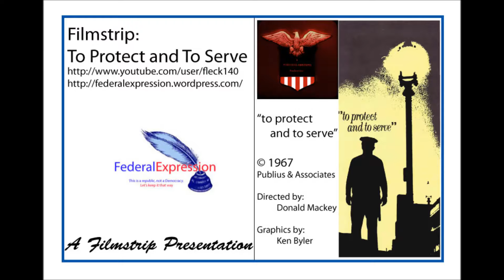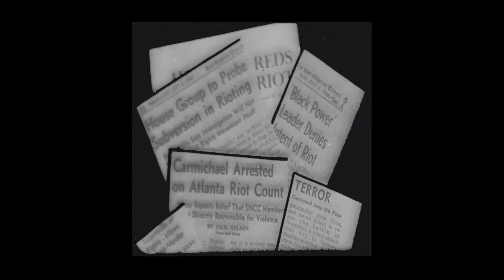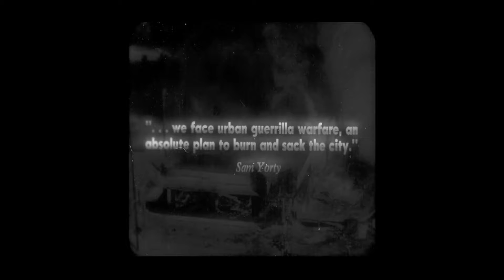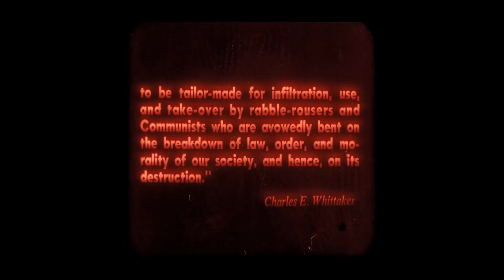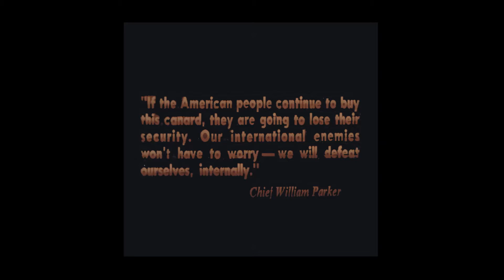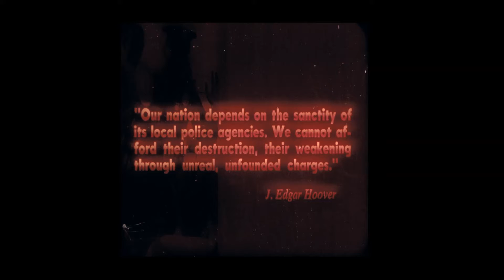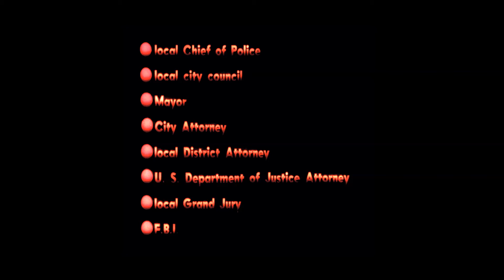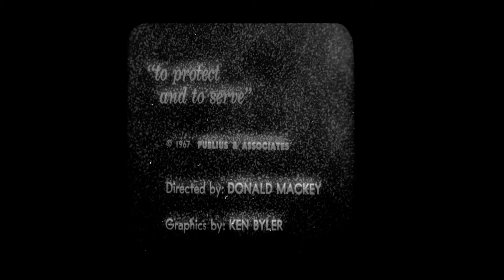To Protect & To Serve Filmstrip (1967)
Vintage Filmstrip
Local Police vs A Police State